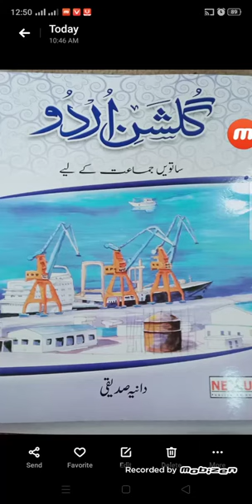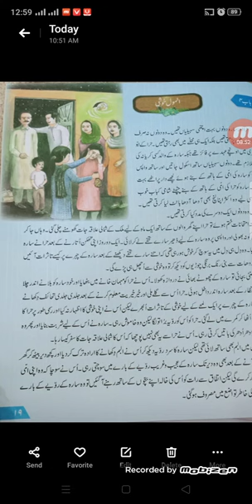جماعت. ہفتم. مضمون. اردو سبق. انمول. خوشئ